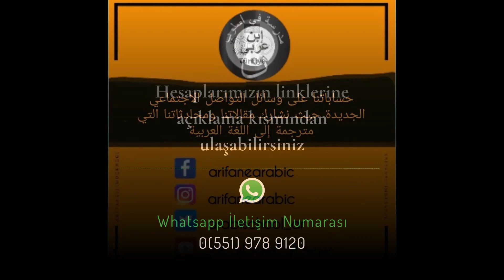"La Faile İllaAllah" diyen herkes aynı mertebede olur mu?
Videonun Bulunduğu Aralık: Fütûhât-ı Mekkiyye 391. Bölüm Sorular ve Cevapları: 20:55-23:50

Not: Muhyiddin İbnü'l-Arabî Hazretleri (K.S)  Ekolü Üzere
Tasavvuf Sohbetidir.

Facebook: The School of Ibn Arabi

Arapça Yayın Yaptığımız Hesaplar